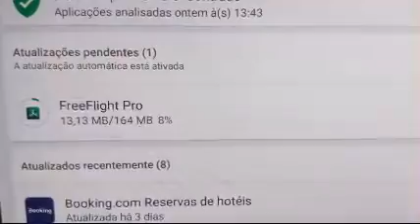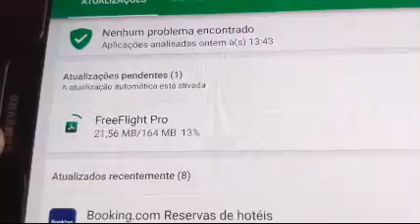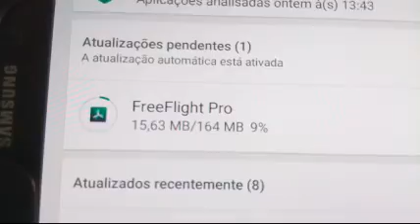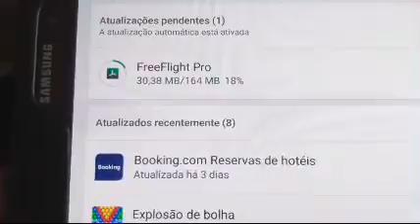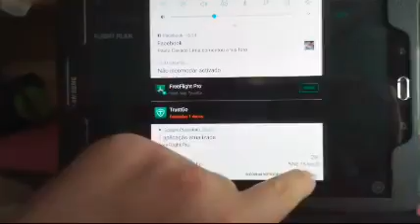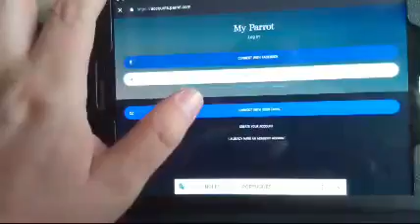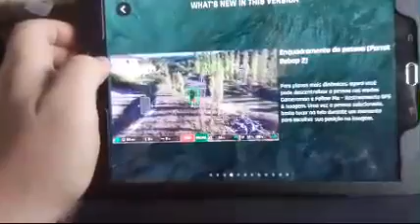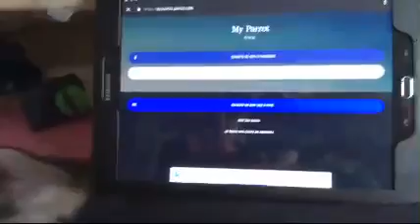FreeFlight pro Android Update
FreeFlight pro 5.0.0 Android Update